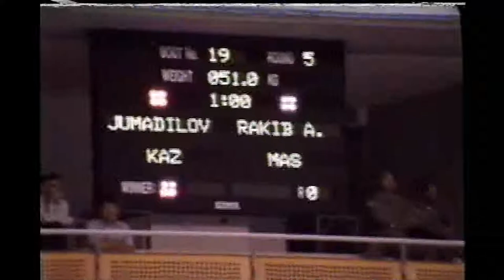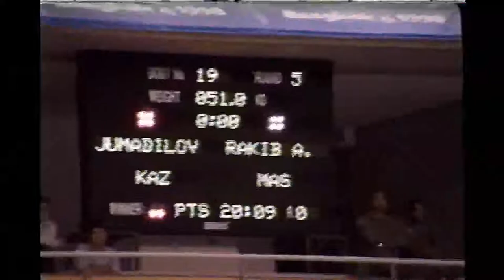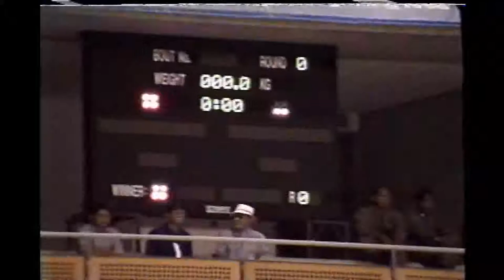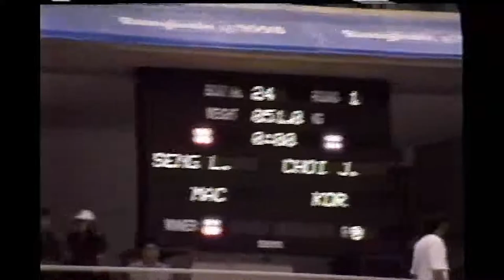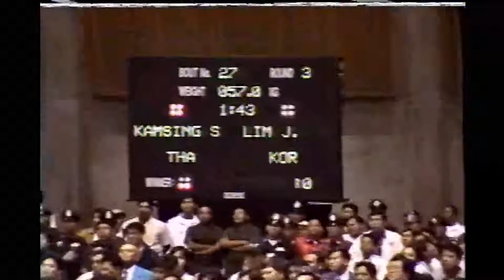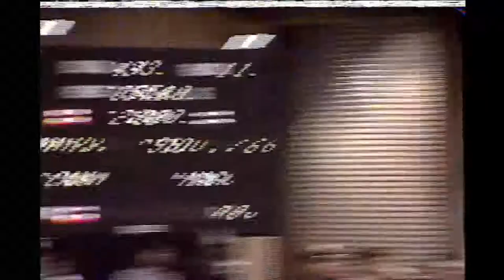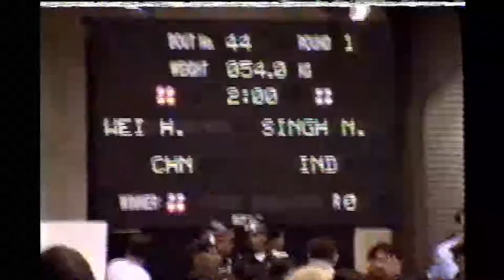1998年亞運拳擊比賽